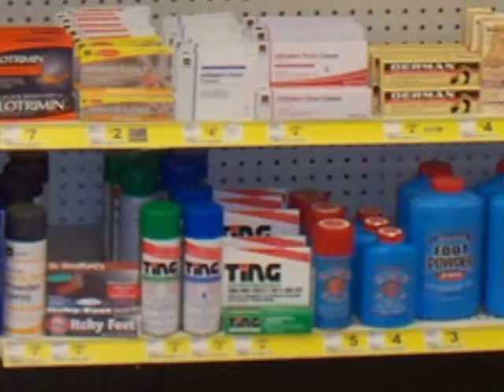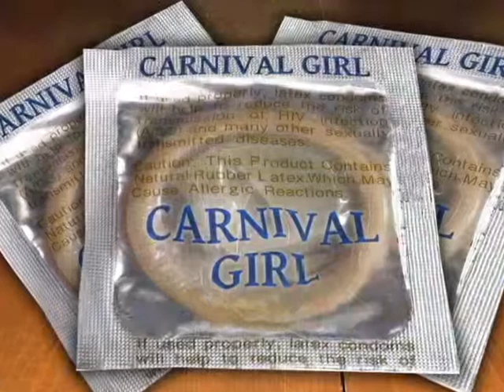Steve Couch's Carnival Girl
An unpleasant song showing how love isn't only blind, it's also stupid.  I wouldn't watch it if I were you.